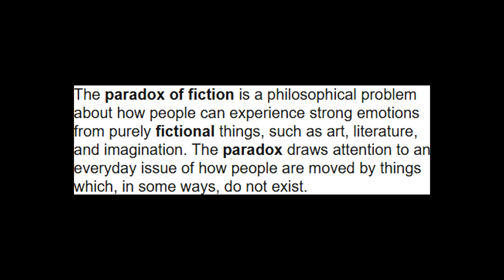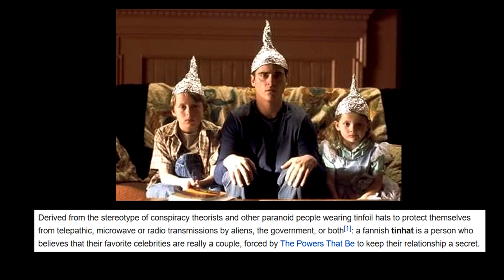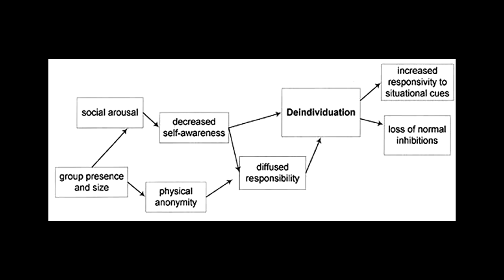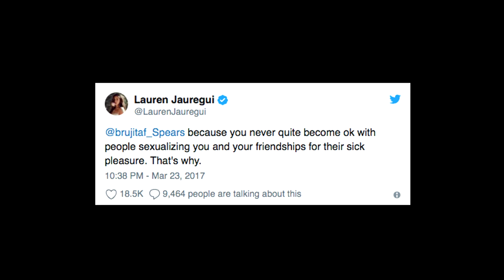Toxic Fandoms & the Delusional Fangirls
Fandoms are great, until they are not.
Make sure to click the CC option to get the subtitles, while watching!

If you'd like to read more on the topic:
- Jenkins, Henry, 1992. "Textual Poachers: Television Fans & Participatory Culture".
- Tamar Szabó Gendler, 2009. "Alief and Belief".
- Kant, Immanuel, 1998. "Groundwork of the metaphysics of morals".

FAIR USE All multimedia clips included in this video constitute a 'fair use' of any copyrighted material as provided for in Section 107 of U.S. Copyright law, which allows for criticism, comment and scholarship.